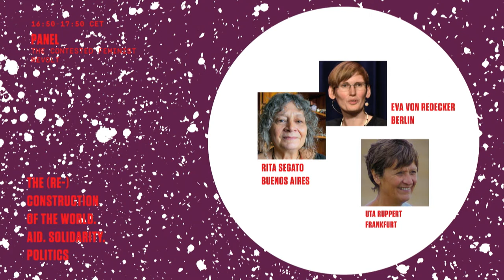(Re)konstruktion | Die umkämpfte feministische Revolte (Rita Segato & Eva von Redecker)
Das Kapital, das Patriarchat und neue Gänge in eine „Revolution für das Leben“

Diskussion mit:
Rita Segato (Anthropologin, Buenos Aires)
Eva von Redecker (Philosophin, Berlin/Brandenburg)
Moderation: Uta Ruppert (Politikwissenschaftlerin, Frankfurt)

Rita Laura Segato lehrte und forschte über 30 Jahre lang von Brasília aus und ist eine exzellente Kennerin ganz Lateinamerikas, besonders das der immer noch allzu oft ignorierten Mehrheiten: Frauen, Indigene, afrolatin@s. Die emeritierte Anthropologin ist besonders für ihre Forschungen über Genderfragen in indigenen und lateinamerikanischen Gemeinden bekannt, sowie für ihre Forschung über Gewalt gegen Frauen und die Beziehung zwischen Gender, Rassismus und Kolonialität. Sie veröffentlichte unter anderem „La guerra contra las mujeres“ (2016; Der Krieg gegen die Frauen) sowie „la critica de la colonialidad en ocho ensayos“ (2015; Kritik der Kolonialität in acht Aufsätzen). Sie ist eine der bedeutendsten feministischen Intellektuellen Lateinamerikas.

Eva von Redecker ist Philosophin und Publizistin. Von 2009 bis 2019 war sie wissenschaftliche Mitarbeiterin an der Berliner Humboldt-Universität, 2015 unterrichtete sie für ein Semester als Gastdozentin an der New School for Social Research in New York. Ende 2020 trat sie ein Marie-Skłodowska-Curie-Fellowship an der Universität Verona in Italien an. Eva von Redecker ist auf einem Biohof aufgewachsen und hat dort viel über Erdbeeranbau, Direktvermarktung und Pferdezucht gelernt. Heute lebt sie wieder auf dem Land. Sie arbeitet derzeit an einem Forschungsprojekt zum autoritären Charakter. Zuletzt erschien von ihr „Revolution für das Leben. Philosophie der neuen Protestformen“ (2020).

Die (Re)konstruktion der Welt. Hilfe. Solidarität. Politik.

Eine Konferenz nicht nur zur miserablen Lage der Welt, sondern auch und vor allem zu den Möglichkeiten ihrer Rekonstruktion zu einem Ort, den zu bewohnen sich endlich lohnen wird. In Vorträgen und Foren geht darum, das Verhältnis von Hilfe, Solidarität und Politik aus dem Versprechen zu bestimmen, das wir uns in der Erklärung der Menschenrechte selbst gegeben haben: Das Versprechen einer globalen und sozialen Ordnung, in der die uns allen zuerkannten Rechte voll verwirklicht wären.

Die Online-Konferenz fand vom 12. bis zum 14. Februar 2021 statt und wurde von medico international e. V. in Kooperation mit dem European Center for Constitutional and Human Rights, der Friedrich Ebert Stiftung, der Goethe Universität Frankfurt, dem Institut für Sozialforschung Frankfurt, dem International Institute of Political Murder und der Rosa Luxemburg Stiftung veranstaltet.